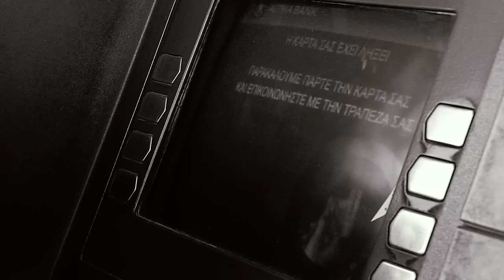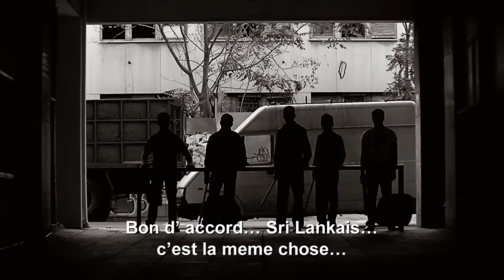Tungsten Official Trailer (sous-titres français)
November 2011 in Cinemas

Two teenage boys, a ticket inspector, a young couple, immigrants, children, all cornered at the end of a blind alley in the center of Athens.

Cast:
Vangelis Mourikis - Ticket Inspector
Tasos Nousias - Interviewer
Omiros Poulakis - Bus Jumper
Promitheas Aliferopoulos - Job Candidate
Kora Karvouni -- Interviewer's Girlfriend
Angeliki Anagnostopoulou - Ticket Inspector's Wife
Giorgos Roussakis - Ticket Inspector's Brother
Lida Sivissidi -- Roommate
Marilena Savvakou - Job Candidate's Sister
Androniki Vasilouli -- Secretary
Fotis Papatheodorou - Chairman
Kostas Kourtaras - Doorman
Anna Maragkaki - Florist
Thanos Mitropoulos -- Ticket Inspector 2
Crew:
Director of Photography: Andronikos Karakatsanis
Art Director -- Production Designer: Myrto Stampoulou
Sound Designer: Giannis Patrikios
Executive Producer: Kostas Georgopoulos
Director -- Screenwriter - Editor : Giorgos Georgopoulos
Production Company: Multivision